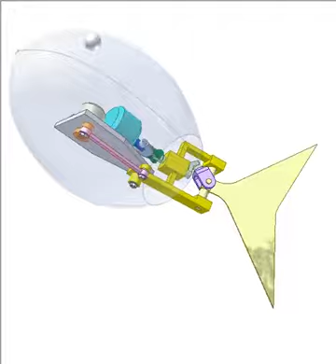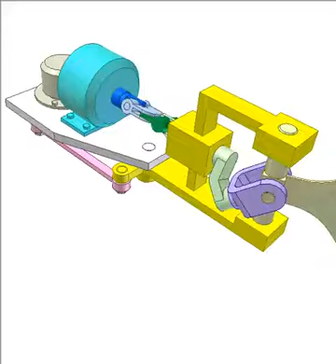0402 Tail fin for robot fish 1a